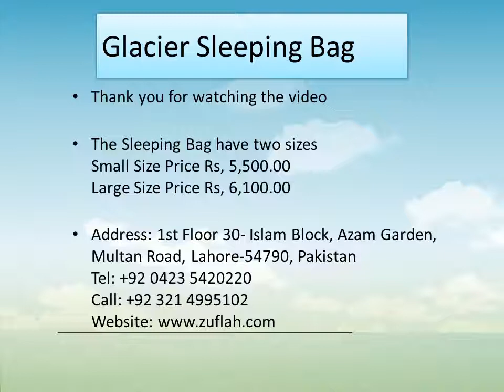Zuflah Glacier Sleeping Bag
Sleeping Bag
Camping and sleeping bags seem to have always been a part of our lives. Sleeping bags also help make camping an ideal way to create memorable experiences with family and friends. We are often told that we have the best sleeping bags which have long life and you can purchase and get it delivered at your door step in no time!
Material
Outer Fabric: 100% Nylon Fabric
Inner Fabric: 100% Cotton
Filling: 100% Siliconized Polyester Holofiber
With Mattress and Foam Sheet
Usable in Summer and winter both season